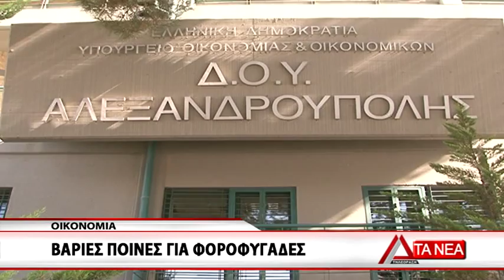05 EPIMELEIA BARIES POINES GIA FOROFYGADES